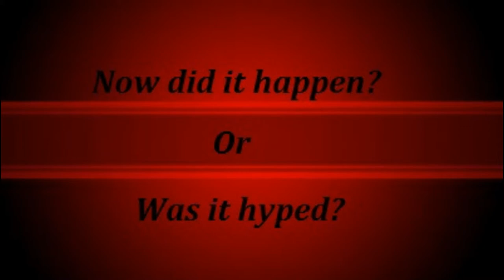Happened Or Hyped: (Ghost Girl In The Mirror)..The world's most mysterious video's..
The world's most mysterious video's..(Ghost Girl In The Mirror). can't tell you this story, it'll shock you, gotta see for yourself.  Tell me did it happen or was it hyped?